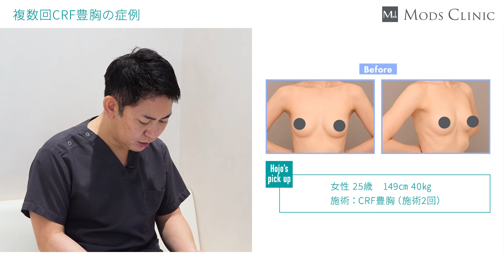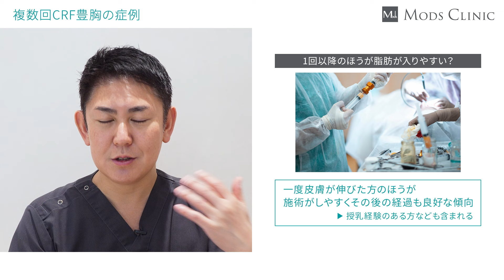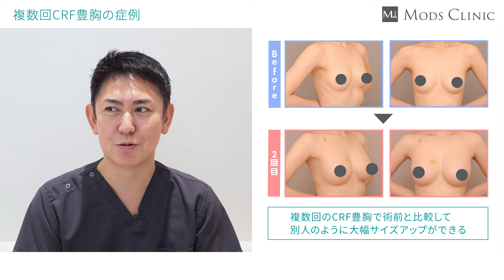【症例紹介】複数回の脂肪豊胸で自慢のバストへ劇的変化（25歳/149cm/40kg）/北條誠至 医師｜Mods Clinic モッズクリニック（脂肪吸引・注入）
今回は、北條先生に複数回、脂肪豊胸を受けた症例について紹介いただきました。

ーーーーー